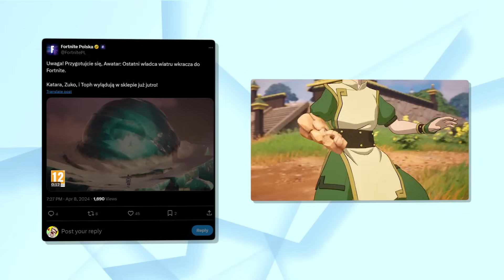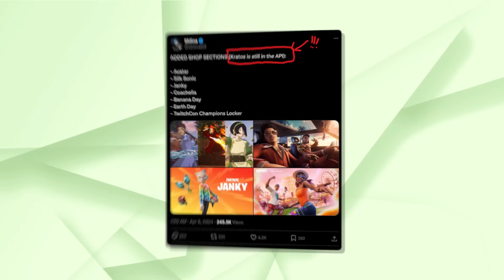ODBIERZ SKINA po AKTUALIZACJI!!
W tym odcinku przedstawię wam wszystkie najważniejsze informacje na temat najnowszej aktualizacji jaka została wprowadzona do fortnite i wprowadziła dla graczy ogrom i to dosłownie ogrom zmian, nowości oraz nagród dzięki którym dowiedzieliśmy się jakiego darmowego skina otrzymają niebawem gracze, jakie nagrody pojawią się w karnecie z nagrodami oraz poznaliśmy wszystkie pozostałe zmiany!

🐱Ciekawe
• Live Codziennie 19/20
• Filmy 11:05/16:35